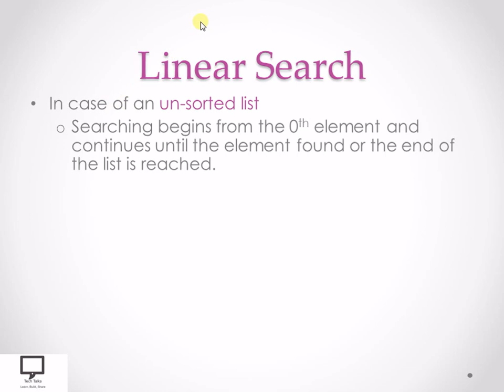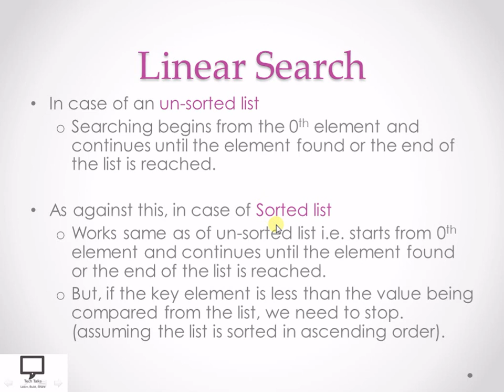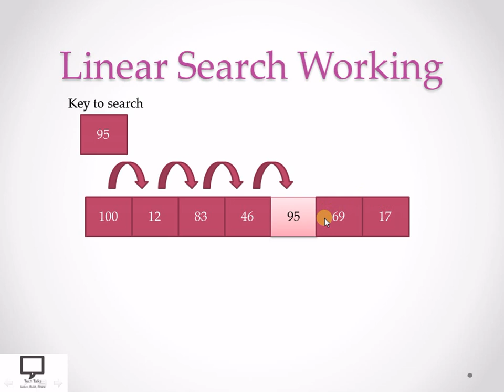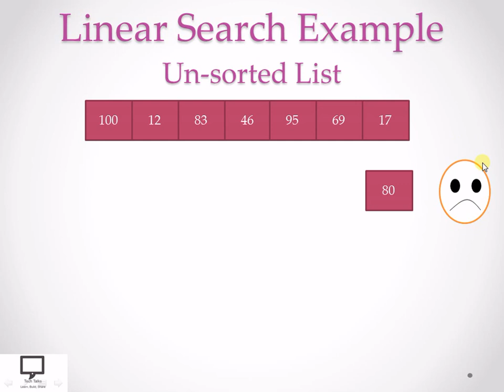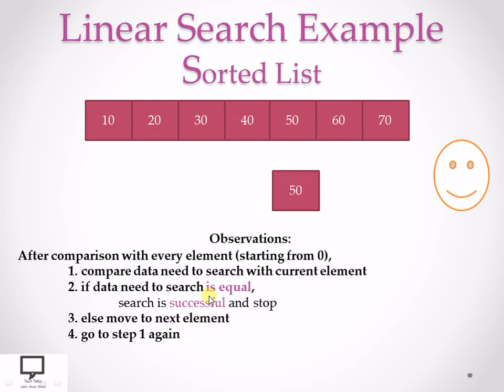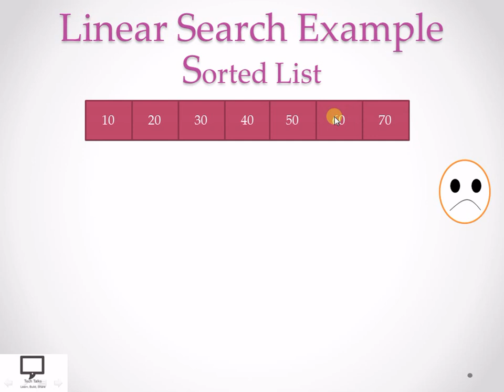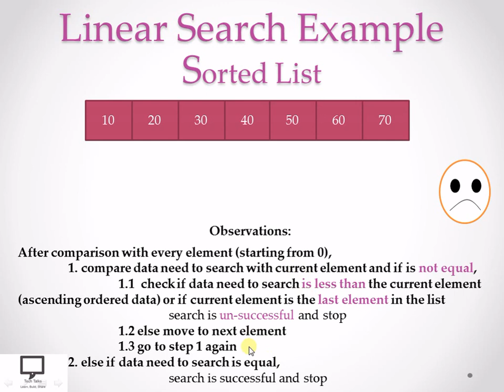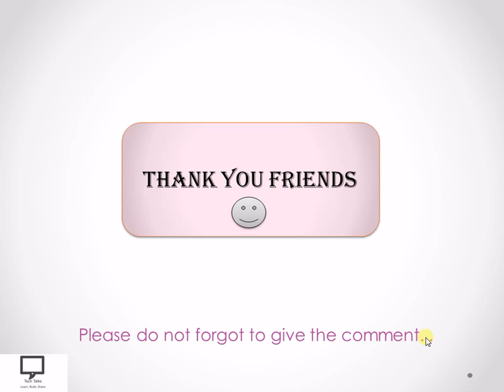Working | Linear Search | Searching Technique | Data Structures | Hindi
This video session explains working of Linear Search. Mainly it covers different test cases to search key value using linear search .
I have explained it with suitable example.
I have covered advantages and dis-advantages of binary search along with its time complexity.